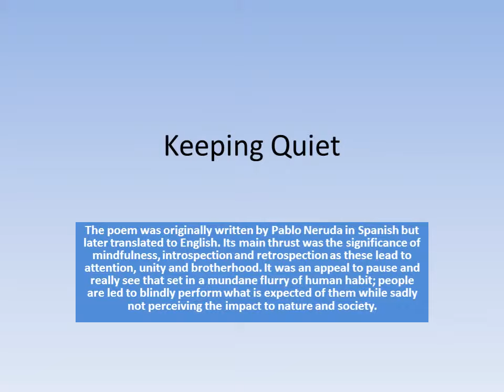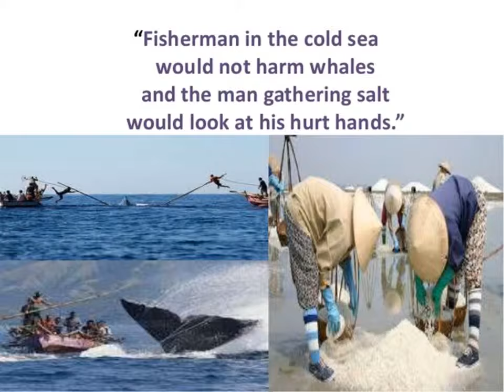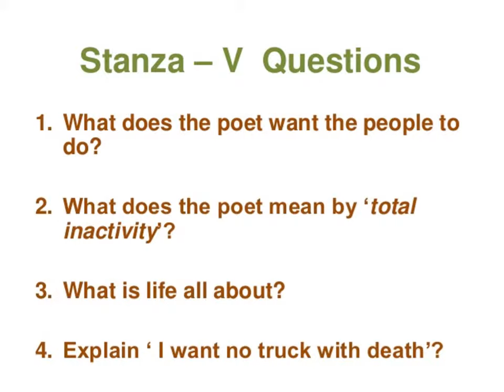Keeping Quiet by Pablo Neruda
Keeping Quiet by Pablo Neruda satirizes the modern world for its excessive growth that has done only harm to the nature. He urges the world to be quiet for few seconds in order to retrospect what he has done so far.